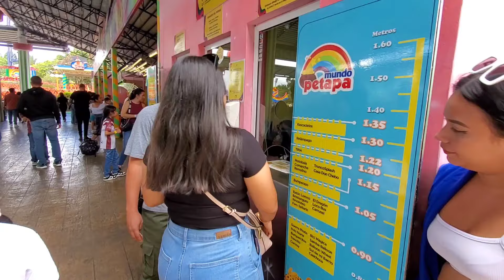Nos Subimos A La Montaña Rusa 🎢😱 Alguien Del Grupo No Se Subió Por Miedo 😨😅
Telefono de techo : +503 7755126